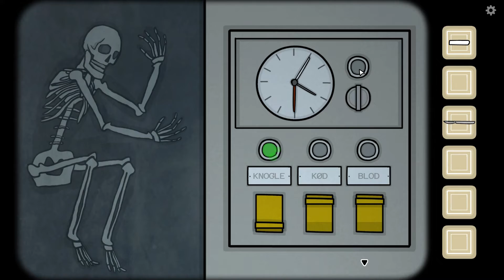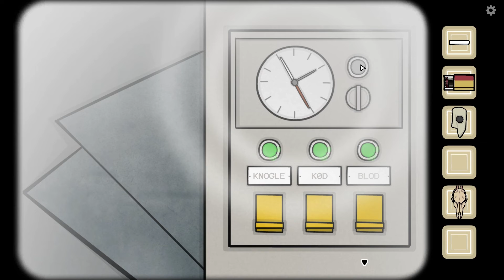The Past Within [FREMTID/SOMMERFUGL] Dansk tekst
Jeg bestemte mig for ikke at skrive en walkthrough for de her videoer, både fordi jeg har et mega bagkatalog af walkthroughs der venter på at blive skrevet, og fordi jeg ikke tænker at der er så mange der ser de her videoer på dansk. Så se det som en hjælp til hvis du spiller alene, eller hvis du bare sidder fast i dit spil.